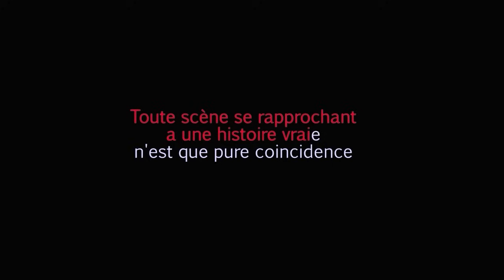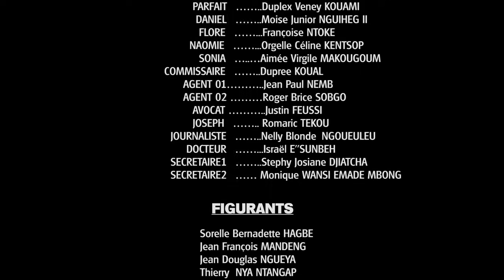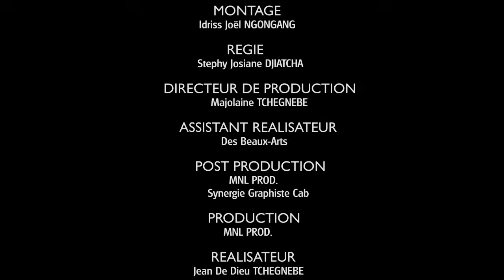DR MANGA BELL : Episode 09 (série africaine)